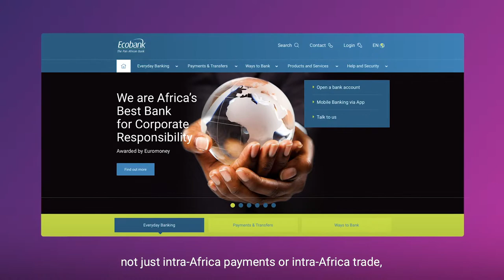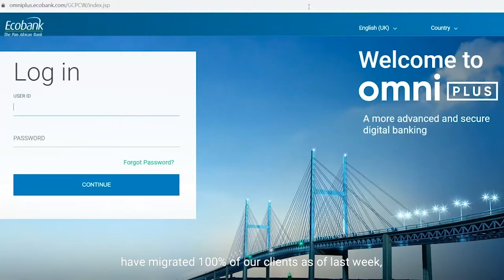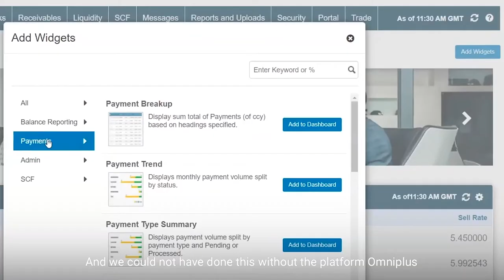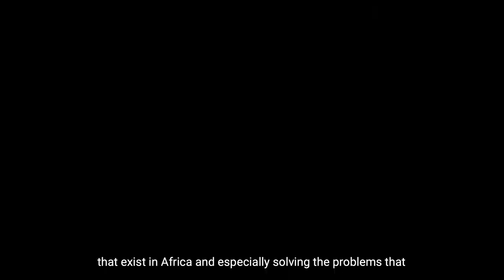Ecobank: Using cash management tech for good in Africa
Isaac Kamuta, Group Head, Cash Management & Client Access at Ecobank shares how the bank is using Fusion Cash Management technology for good, solving the challenges in Africa and beyond.